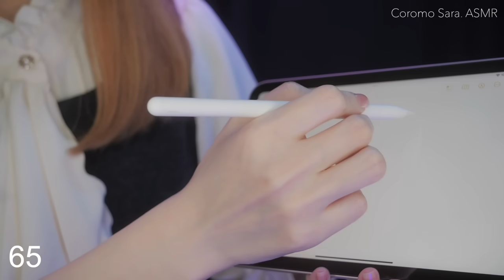ASMR How Many Triggers Can You Guess? 🤔💭 Invisible 100 Triggers ⚡️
How many triggers can you guess? 🔍✨

This video includes various sounds such as tapping, scratching, brushing, lid sound, water sound, and foam sound.

💖🐱Coromo Sara.